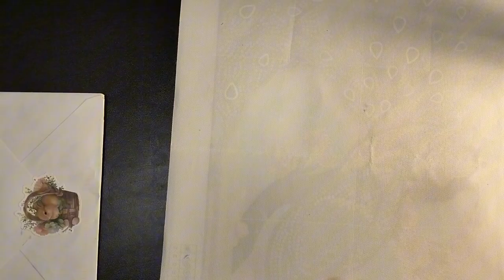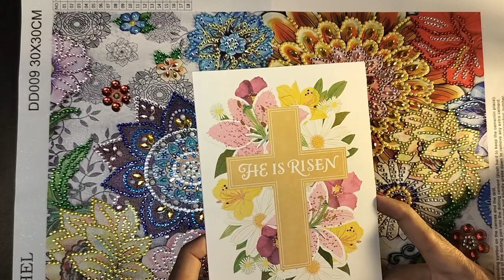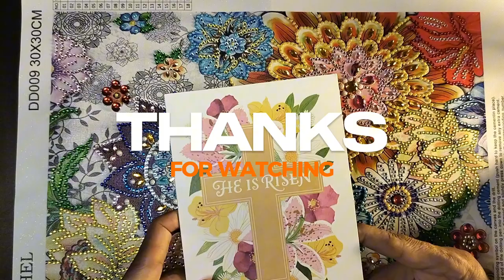Co- hosting allpetals24 Diamond 💎 Painting 🖌️ Video/ Friend Mail 📬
DP Video # 119) 3/30/2024
DP Completion) 2024